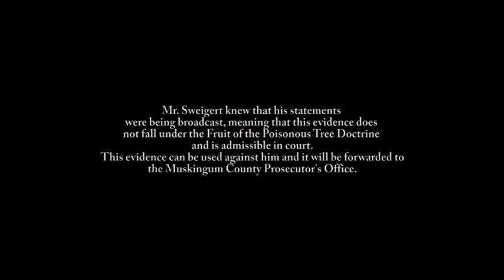George Webb Sweigert Admits To DUI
George Webb Sweigert has publicly admitted that he was operating his vehicle under the influence of alcohol for a distance of 1/2 MI before pulling over and placing his keys in the console shortly before the arrival of LE.
Muskingum County Prosecutor Muskingum County Courts Zanesville Ohio Jason Goodman 21st Century 3D
Charleston South Carolina Dirty Bomb Hoax
Montagraph Agent19 October Reignz